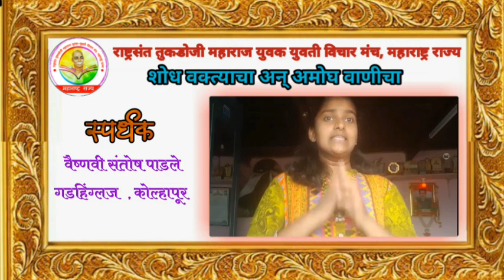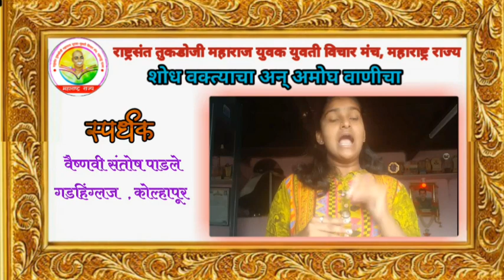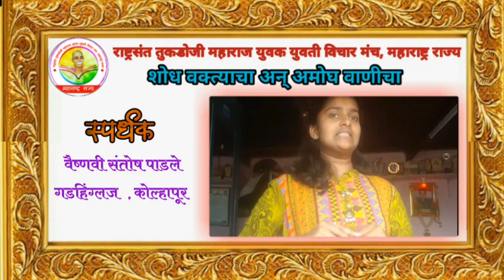महिला दिनानिमित ऑनलाईन वकृत्व स्पर्धा, स्पर्धक वैष्णवी पाडले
शोध वक्त्याचा अन् अमोघ वणीचा
राष्ट्रसंत तुकडोजी महाराज युवक - युवती विचार मंच महाराष्ट्र राज्य
जागतिक महिला दिनानिमित्त भव्य राज्यस्तरीय ऑनलाइन वक्तृत्व स्पर्धा

स्पर्धेचे विषय -
१)राष्ट्रसंत तुकडोजी महाराजांची महीलोन्नती महिलांसाठी एक विसावा
२)येत्या नव्या युगाचा निर्धार बोलतो मी
३)भारतीय अर्थव्यवस्था,काल/आज/उद्या.
४)राष्ट्रसंतांची ग्रामगीता-(मानवी कल्याणाचे शास्त्र)
५)शेतकरी नसेल तेव्हा
६)युवकांपुढील आव्हाने*म

(टिप):-कुठल्याही विषयवार भाष्य करतांना राष्ट्रसंतांना भारतरत्न सन्मान मिळणेबाबतचा उल्लेख करने स्पर्धकांस अनिवार्य आहे

स्पर्धेचे नियम -
1) स्पर्धेचे माध्यम हे मराठी,हिंदी भाषा असेल.
2)स्पर्धा ही सर्वांसाठी खुली आहे. वयाचे बंधन नाही.
3)स्पर्धेसाठी स्पर्धकांना कुठल्याही प्रकारचे शुल्क आकारल्या जाणार नाही.
4) प्रत्येक स्पर्धकाला स्पर्धेसाठी ४+१=५ मिनिटे वेळ देण्यात येईल व स्पर्धकाने आपला ५ मिनिटांचा व्हिडिओ बनवून पाठवावा.
5) स्पर्धकांचे मूल्यांकन परीक्षकांच्या परीक्षणानुसार ८०गुण तर लाईक आणि व्ह्यूज वरती २० गुण(८०+२०) अशा प्रकारे केल्या जाईल.
6)स्पर्धेच्या नियमात बदल करण्याचे सर्व हक्क
संयोजकाकडे राखीव असतील.
i)साक्षी पवार- ९१५८३४२०१९
ii)जया मांजरे- ८८०५६४६५३१
ii)विकास दादा बोरवार-८२०८२११३०६